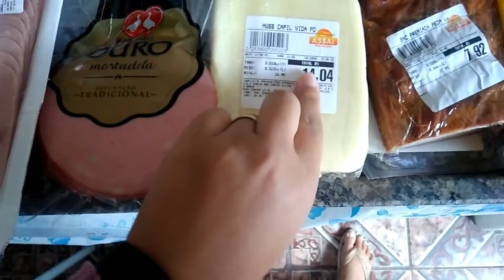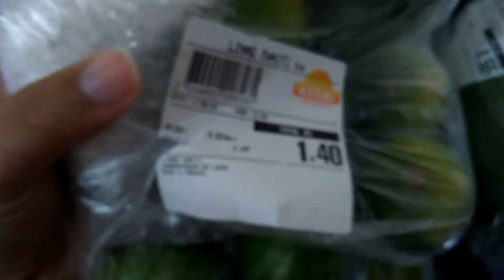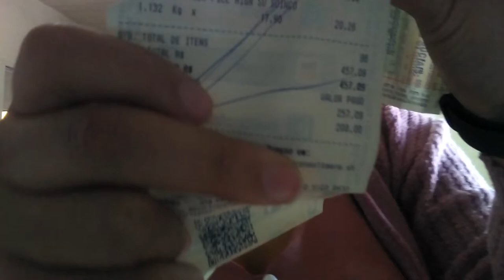COMPRAS DO MÊS JUNHO 2020 - GASTAMOS MENOS DE R$500,00